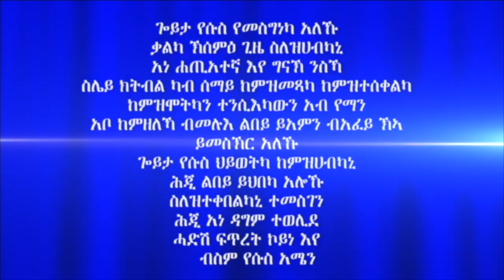"ቀጻሊ ብመንፈስ ምምላእ" 1ይ ክፋል ብሃዋርያ ሕነሽም ኢትዮጵያ